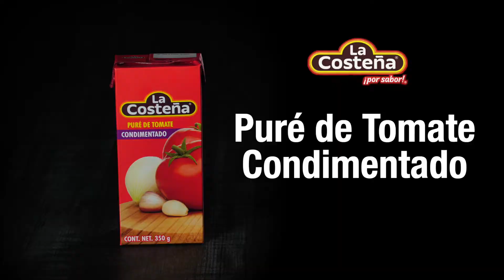La Costeña ® - Calabacitas a la mexicana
Disfruta de unas calabacitas a la mexicana.